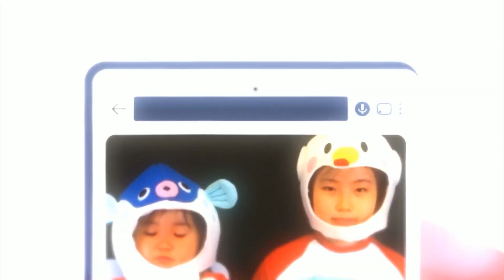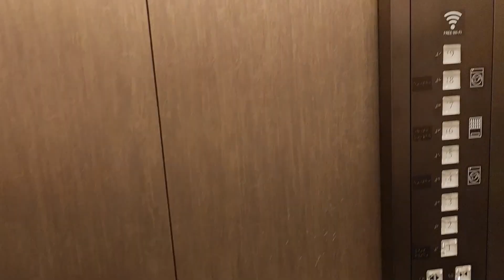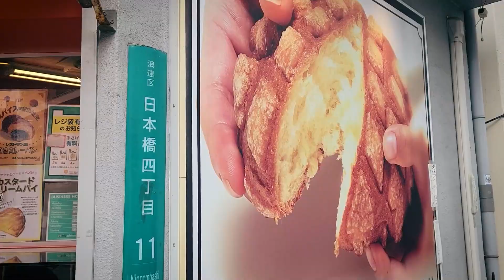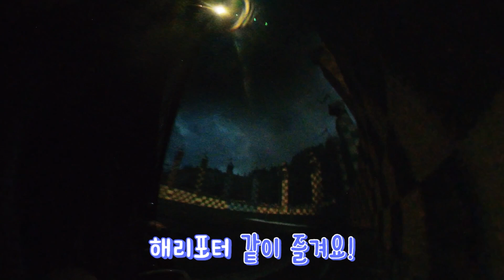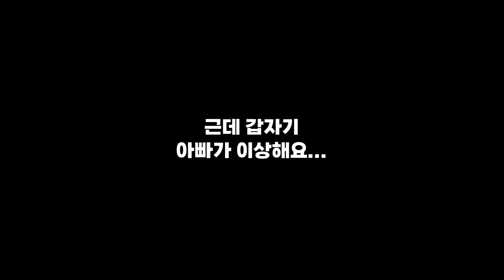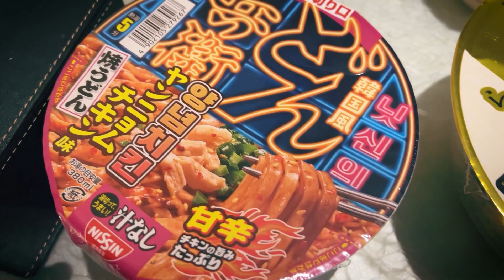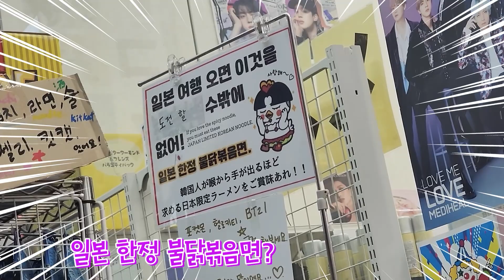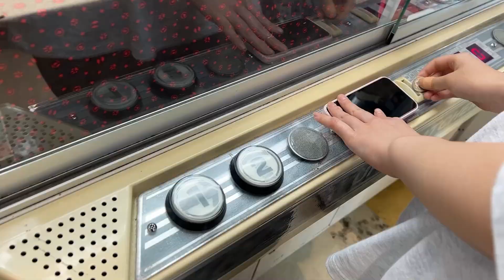4일동안 일본여행 40분만에 다 몰아보기!! 오사카 / 유니버셜 스튜디오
코로나 때문에
3년동안 해외여행 못간 간니닌니 가족
코로나 잠잠해지자마자
일본에 여행다녀왔어요
간니닌니 가족 일본 여행